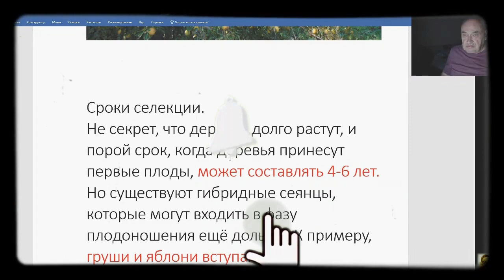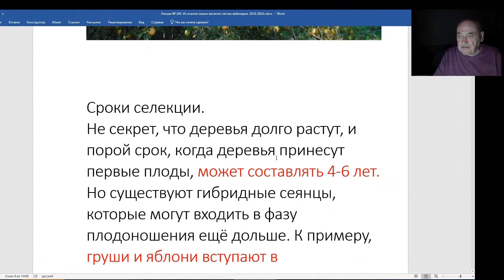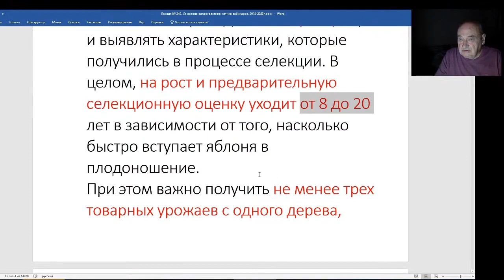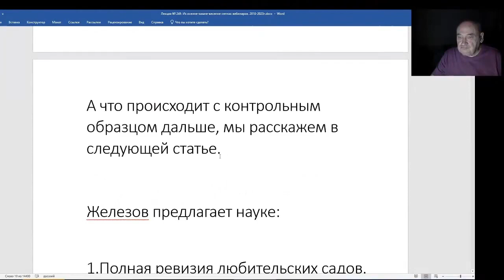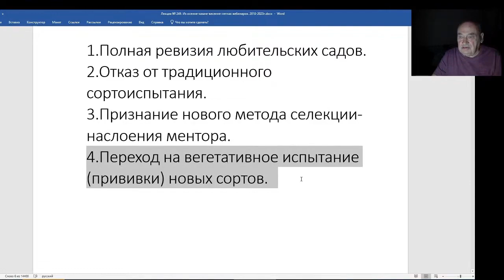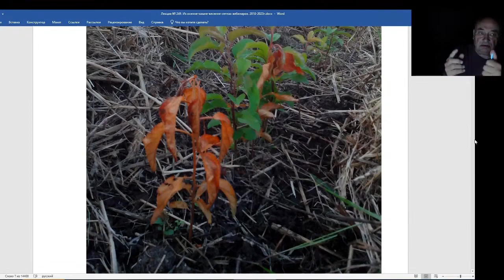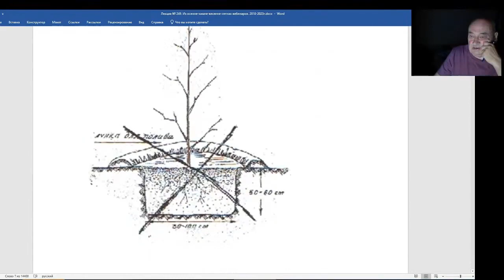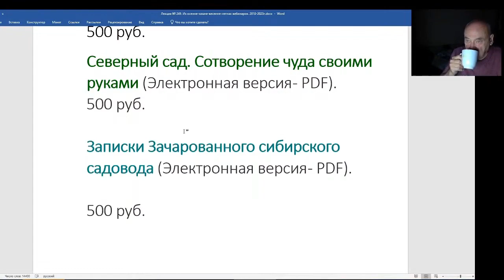Железов Валерий. Вебинар 249. ч. 6. Сроки селекции.